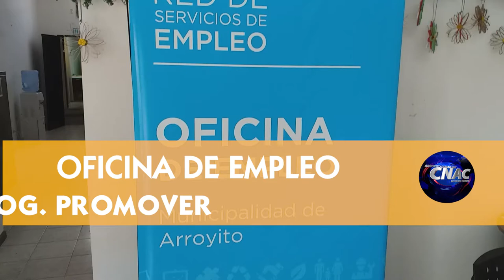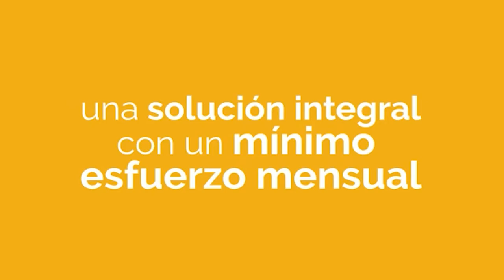PROF LILIANA VERGARA (OFICINA DE EMPLEO)